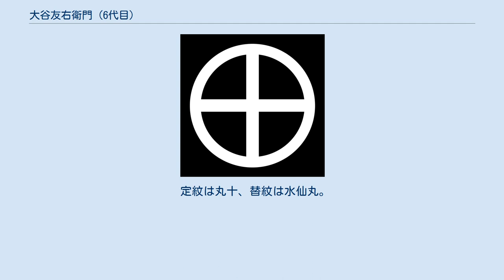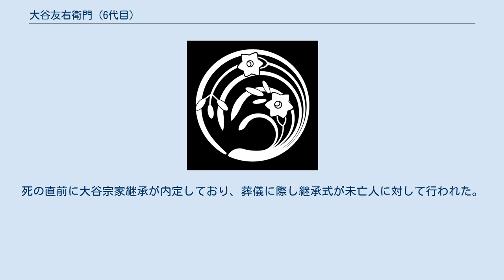大谷友右衛門 (6代目)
六代目 大谷 友右衛門（おおたに ともえもん、1886年（明治19年）6月1日 - 1943年（昭和18年）9月10日）は大正から昭和戦前期に活躍した歌舞伎役者。
屋号は明石屋。
 定紋は丸十、替紋は水仙丸。
本名は青木 八重太郎（あおき やえたろう）。
 歌舞伎役者中村鷺助の子として東京浅草に生まれる。
父が下回りの役者だったことから幼くして歌舞伎の世界に入り、五代目中村歌右衛門に入門。
明治24年（1891年）、浅草座で中村翫兵衛を名乗って初舞台。
明治31年（1898年）6月に中村翫、翌年1月に初代中村おもちゃと名乗り、初代中村吉右衛門や初代助高屋小傳次らの子供芝居に出る。
 明治35年（1902年）6月、市村座において中村駒助を襲名。
次第に才能が認められ明治44年（1911年）11月歌舞伎座『鎌倉武鑑』で五代目中村東蔵を襲名。
そして大正9年（1920年）4月に六代目大谷友右衛門を襲名した。
 門閥外から幹部に出世した努力の人で、律儀な性格を反映した手堅い芸風と多くの役をそつなくこなす器用さが持ち味だった。
主に六代目尾上菊五郎の舞台を勤め、『菅原伝授手習鑑』「寺子屋」の春藤玄番、『神霊矢口渡』の頓兵衛、『雪暮夜入谷畦道』（三千歳と直侍）の丈賀、『怪談牡丹灯篭』の志丈、『仮名手本忠臣蔵』「九段目」の本蔵、『伊賀越道中雙六』「岡崎」の幸兵衛、『本朝廿四孝』「筍掘り」の老女越路、『平家女護島』「俊寛」の瀬尾太郎などの丸本物や世話物のほか、新歌舞伎『巷談宵宮雨』の太十などが冴えた。
 しかし昭和18年（1943年）9月10日、巡業先の鳥取で鳥取大地震に遭い、楽屋として使っていた家屋が倒壊して死亡した。
57歳没。
死の直前に大谷宗家継承が内定しており、葬儀に際し継承式が未亡人に対して行われた。
 子に二代目中村福之丞と、四代目中村雀右衛門（七代目大谷友右衛門）がいる。